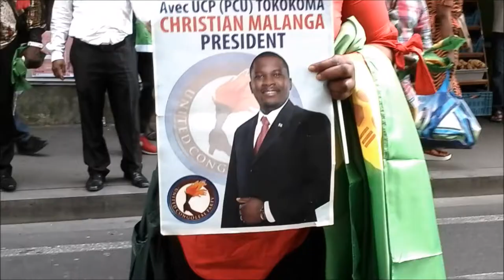NA MATONGE EYINDAKI MABE NEW ZAIRE President Christian Malanga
President Malanga Azo Loba Azo Leka... NA MATONGE EYINDAKA MABE NEWZAIRE It's the people who ensure freedom and create the spirit of a nation. We the people will solve our crisis